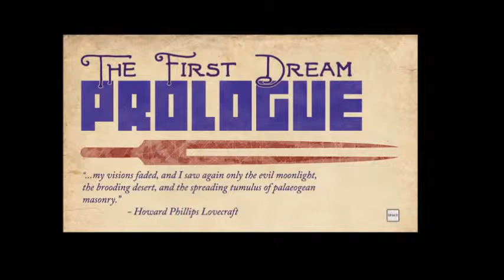They Bleed Pixels Part 1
Greetings peoples. I am Fawn. This is a game.
It is my first ever video and recording so i apologise for the crappy sound balance and very average graphics. Hopefully it is still remotely enjoyable.

I bought the game off Steam so can't supply a download link, sorry.

To download it you have to like his FaceBook page, so no download link, sorry, but it is still a good song.